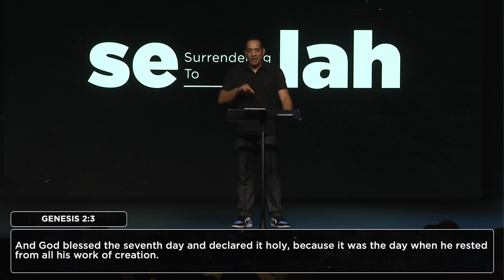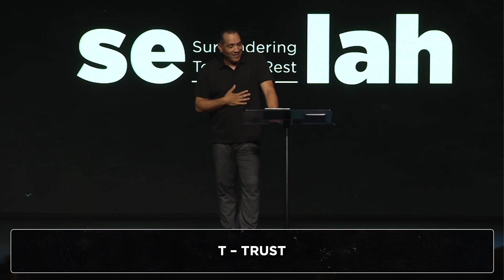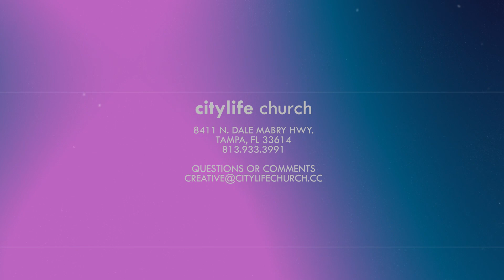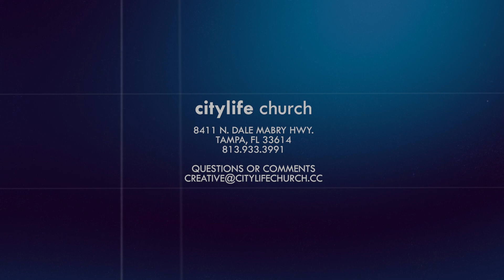Selah | Surrendering to Rest | Pastor Jason Bonilla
In week 2 of our Selah series, Pastor Jason talks about what it means to Surrender to Rest through rejoicing, examination, silence, and in trust. We learn that Jesus gives us three instructions that teach us how to surrender to rest in Him because when we rest, it provides fine-tuning for hearing God’s messages amidst the static of life.